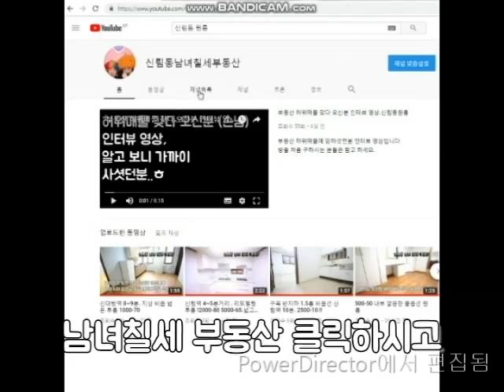(공동매물)봉천역 5분,서울대입구 9분 전세 6천 대출 X